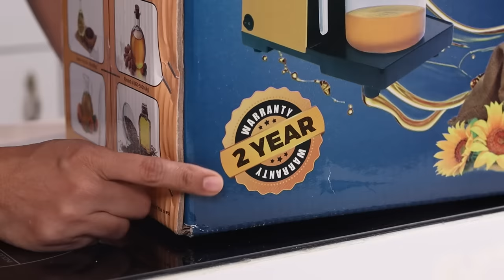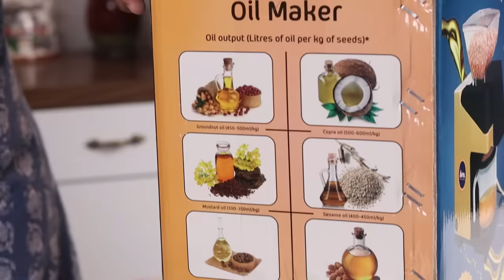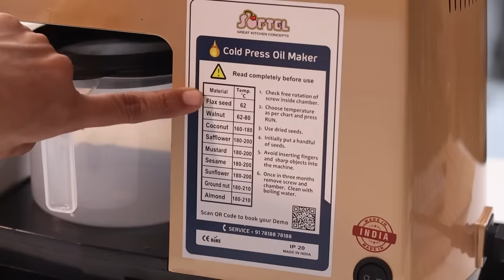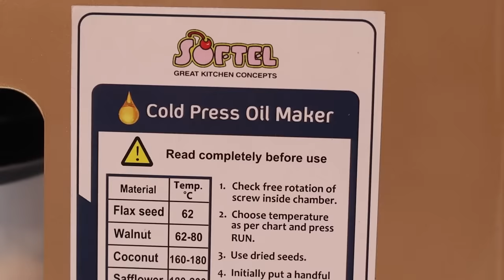महाग तेल विकत आणायची गरज नाही | घरीच बनवा सोप्प्या पद्धतीने शुद्ध तेल | How to make Pure Oil at home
As you all know health is the top most priority for our family and being a homemaker I always look out for various healthy options. Oil is an essential part of our day-to-day cooking and getting pure and organic oil is really difficult. The Oil which we get in market is always mixed up with preservatives, color and various flavor to look like organic ones. To solve this problem I am hereby goanna show you how to make oil at home.

घरी तेल कसं बनवायचं, लाकडी घाना तेल घरी बनवायची सोप्पी पद्धत, घरी तेल बनवू शकतो का, making of cold press oil, how to make cold press oil at home, oil making process